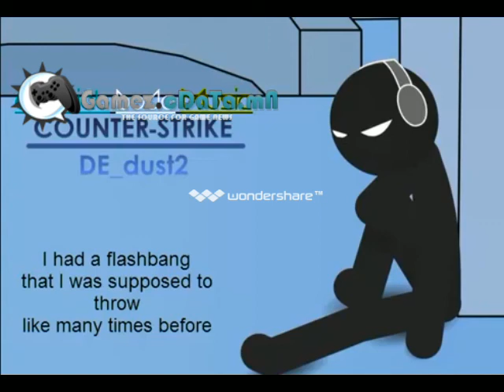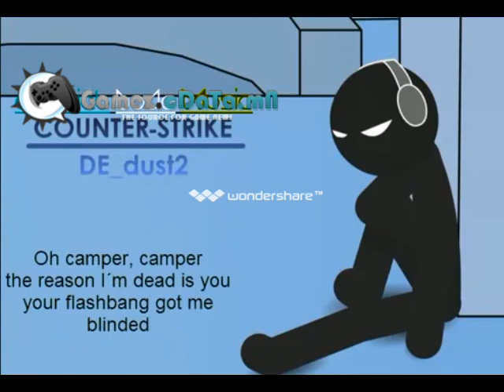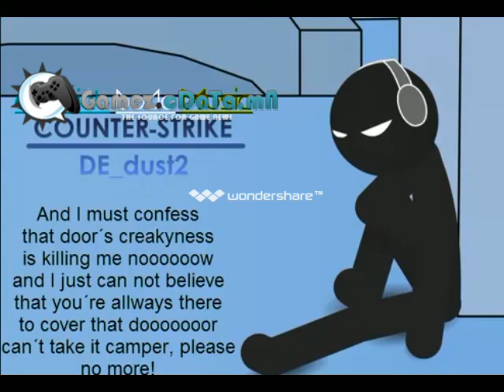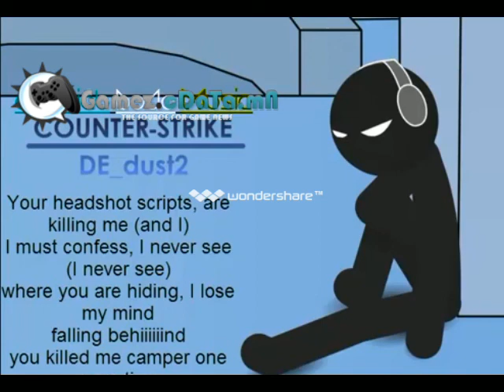Cs camper song lyrics [cDaTa.mN].mp4